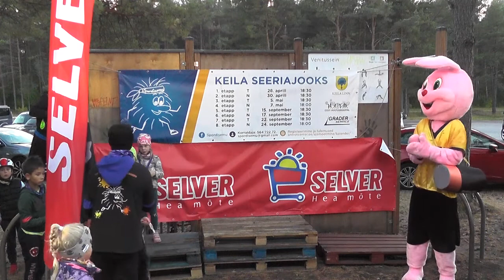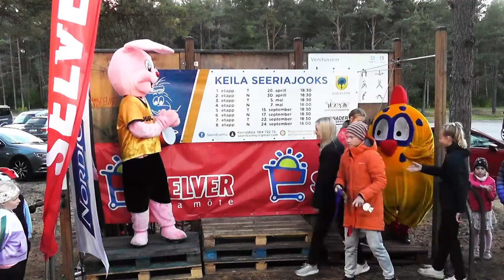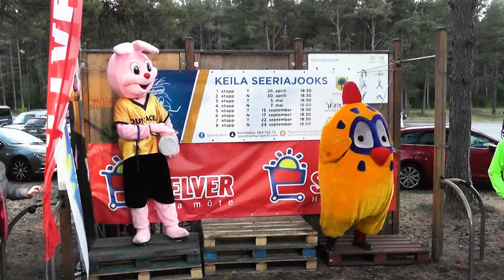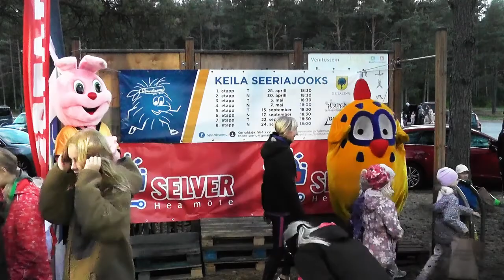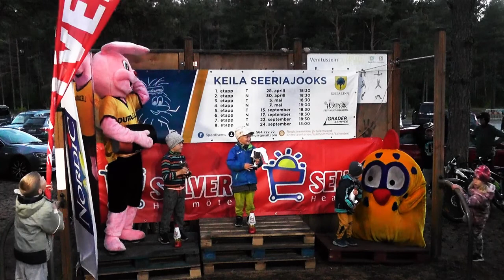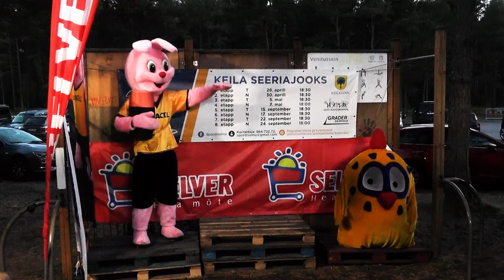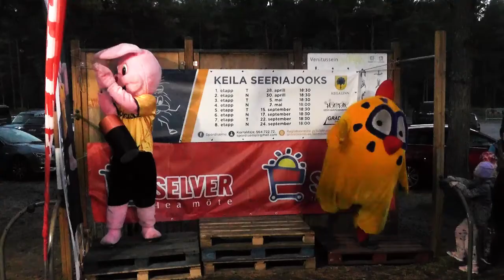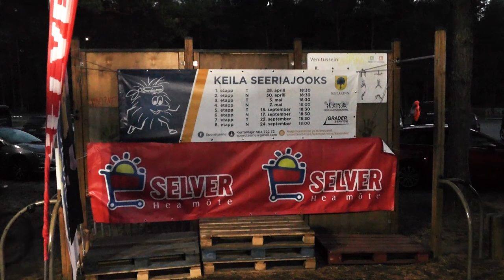KEILA SEERIAJOOKSU 8 ETAPP